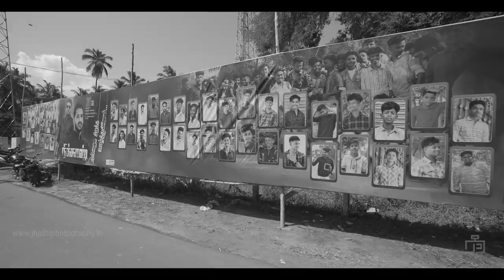HUKUM | Naina-Jasmine | Udayanadu | Wedding Teaser | JHOTHI PHOTOGRAPHY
"Happy Wedding! wishing you an amazing start to the wonderful life together. May Allah show you guys the right path in life ।।"